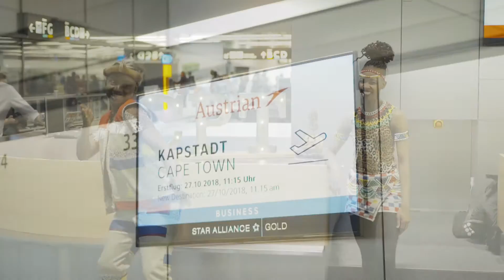Servus, Cape Town!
South African Rhythms, an ensemble of the famous Show Africa! Africa!, fascinating wildlife and local delicacies - Austrian Airlines takes off for Cape Town!